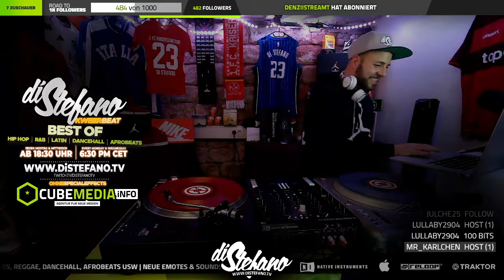KWEERBEAT #27 | MO & MI AB 18:30 UHR | CLIP #01